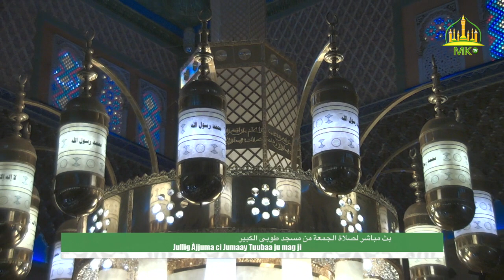Jullig Àjjuma ci jumaay Tuubaa ju mag ji